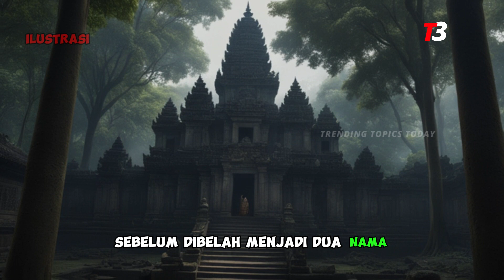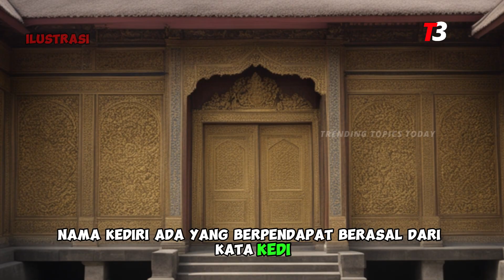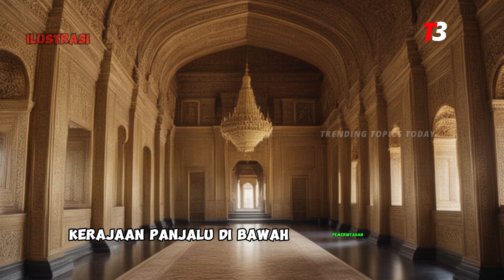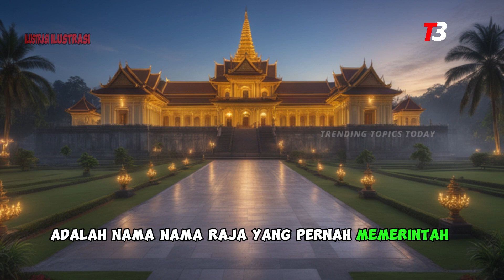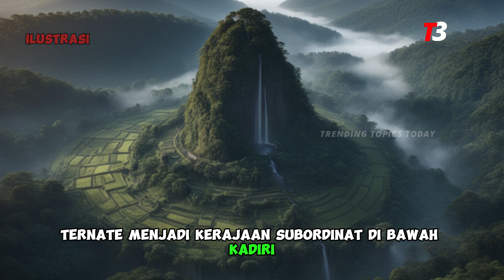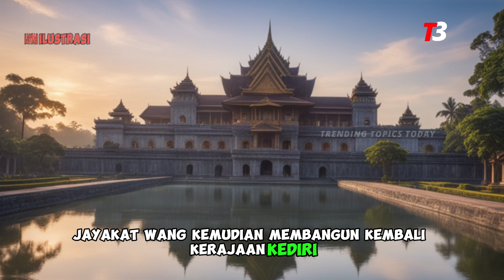Misteri Kejayaan dan Kejatuhan Kerajaan Kediri di Jawa Timur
Selamat datang di saluran kami! Di video ini, kita akan menjelajahi salah satu bab terpenting dalam sejarah Jawa Timur, yaitu Kerajaan Kediri. Di sini, Anda akan mendapatkan wawasan mendalam tentang misteri, kejayaan, dan kejatuhan kerajaan yang pernah menjadi pusat peradaban yang megah di wilayah ini.

Kerajaan Kediri memiliki peran yang signifikan dalam sejarah Jawa Timur, dan kami akan membongkar jejak-jejak bersejarah yang telah lama terlupakan. Apakah Anda tahu apa yang membuat kerajaan ini begitu istimewa? Bagaimana kejayaan mereka memengaruhi perkembangan budaya dan peradaban di wilayah ini?

Dalam perjalanan kita, kami akan menggali peninggalan-peninggalan arkeologis, mengeksplorasi situs-situs bersejarah, dan menggambarkan peristiwa penting yang membentuk nasib kerajaan ini. Bersama-sama, kita akan mencoba memecahkan misteri yang mengelilingi kerajaan ini, mulai dari ketinggian kejayaan hingga hari-hari terakhirnya.

Saksikan video ini untuk mengungkap rahasia peradaban yang pernah bersinar di Jawa Timur dan untuk memahami peran Kerajaan Kediri dalam sejarahnya. Terima kasih telah bergabung dalam petualangan sejarah kami!

Sejarah Jawa Timur,
Kerajaan Kediri,
Sejarah Kerajaan Kediri,
Peradaban Jawa Timur,
Eksplorasi Sejarah,
Kejayaan dan Kejatuhan,
Budaya Jawa Timur,
Peninggalan Kerajaan,
Arkeologi Jawa Timur,
Misteri Sejarah,
Pusat Peradaban Kediri,
Kediri Kuno,
Warisan Budaya Jawa,
Jejak Kerajaan,
Penemuan Arkeologis,
Sejarah Indonesia,
Peran Kerajaan Kediri,
Situs Bersejarah Jawa,
Kediri Megah,
Kerajaan dan Sejarah Jawa Timur,
Kediri Abad Pertengahan,
Kerajaan Hindu-Buddha,
Sejarah Dinasti Kediri,
Candi-candi Kediri,
Peninggalan Sejarah Jawa,
Perkembangan Budaya Jawa,
Raja Kediri,
Jawa Timur Kuno,
Kediri dan Kesejarahan,
Jawa Timur Tengah,
Keajaiban Arkeologi,
Jejak Peradaban Kediri,
Arsitektur Kediri,
Sejarah Kediri Klasik,
Artefak Sejarah Jawa,
Sejarah Agama di Jawa Timur,
Perkembangan Seni di Kediri,
Kediri dan Tradisi Jawa,
Pemahaman Sejarah Jawa,
Kediri dan Dinasti Majapahit